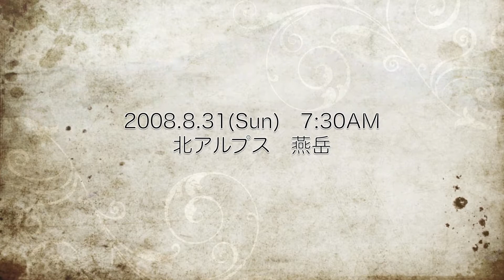北アルプス・燕岳登頂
Kanon summited Mt. Tsubakuro (2763m) on August 31st, 2008 when he was nine.